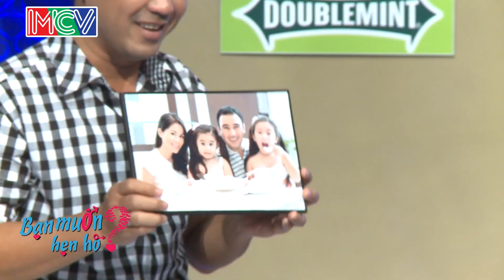Bạn muốn hẹn hò tập 76 | Cô gái thích người yêu mình giống ngôi sao hàn quốc Kim Bum và cái kết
BẠN MUỐN HẸN HÒ tập 76 sẽ mai mối cho 2 cặp đôi | Thanh Tùng - Phạm Hoa | Văn Hoàn - Bích Trâm | Cặp 1: Cát Tường khuyên cô gái mang chồng về tút lại cho ăn nuôi tóc, chàng trai hứa cho vợ giữ hết tiền.
Cặp 2: Chàng trai hát dở chiều ý bạn gái, cô gái không thích con trai mang dép khiến QL thắc mắc về nhà mang gì? muốn cho chàng trai về luôn, khỏi kéo màn.

🔔 KHUNG GIỜ PHÁT SÓNG: Hàng tuần vẫn có 2 tập với 4 cặp đôi khác nhau.
+ Kênh HTV7: 15H20 Chủ Nhật & 22H45 Thứ Hai.
+ MCV Media : 15H30 Chủ Nhật & 23H00 Thứ Hai.